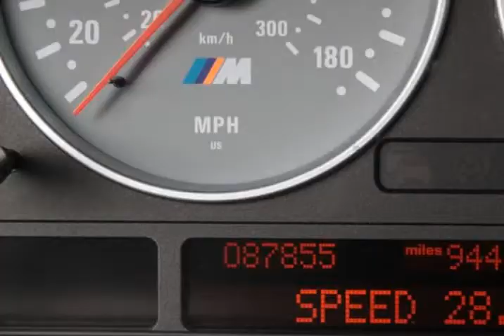2001 BMW M5 (Glendale , California)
Future Auto Sales
1711 S Brand Blvd
Glendale